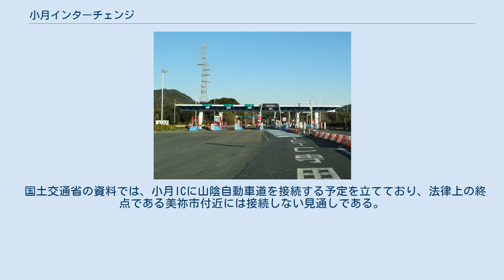小月インターチェンジ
小月インターチェンジ（おづきインターチェンジ）は、山口県下関市の中国自動車道のインターチェンジ。
 下関市東部の小月地区・旧菊川町への入口となるインターチェンジであり、また旧豊浦町域・旧豊田町域の最寄りインターチェンジでもある。
1973年11月14日の関門橋開通と同時に供用を開始したインターチェンジであり、下関市街地の渋滞を避けるための短区間の利用も多く、かつては小月ICと下関ICの間に回数券の設定があった。
 開通時期の違いと建設の経緯（小月ICより東は半年後の1974年7月31日開通）もあって、日本道路公団時代は本ICが九州支社と中国支社の境界となっていた。
NEXCO西日本に移行後も九州支社と中国支社の事業境界となっていた（小月ICは九州支社の管轄）が、2014年に小月IC - 下関IC間が中国支社に移管された。
 中国自動車道側はトランペット型の構造、一般道側は旧道（元県道下関長門線）と平面交差しており、国道491号とは国道2号方面のみ接続している。
 バス停は併設しておらず、IC東側の本線上にバス停留所（小月バスストップ）が設けられている。
 国土交通省の資料では、小月ICに山陰自動車道を接続する予定を立てており、法律上の終点である美祢市付近には接続しない見通しである。